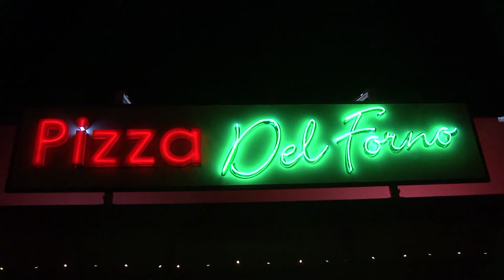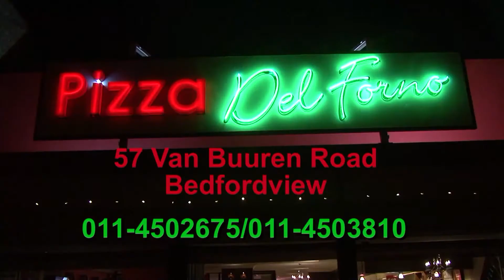Pizza Del Forno Bedfordview